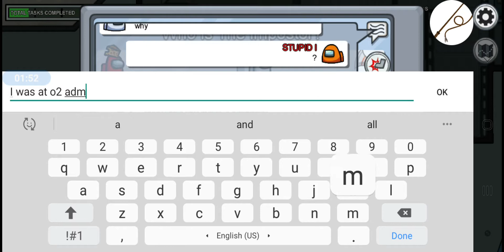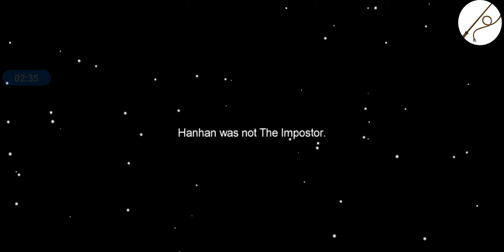playing among us for the first time-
on MY CHANNEL MUHAHAHAHA